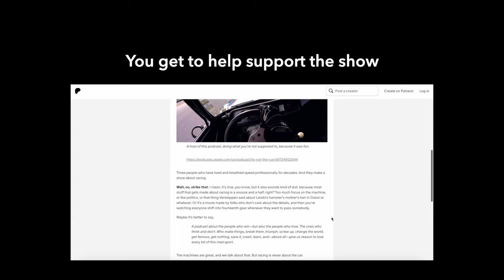Can Friends And Family Make You Faster on Track? -- It's Not the Car #10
It’s another “No Dumb Questions!” There are no dumb questions, but there might be some dumb answers.

Today’s focus is . . . going faster with data and friends!

Many race teams use data feeds to help their drivers improve. (Examples: brake pressure; speed over time; the four-dimensional thermocouple plot that lets Toto Wolff know just how far down to unbutton his shirt.) Can those data systems lie? Can friends at the track help you get faster? And what does any of this have to do with Sam’s mom?

0:00 Intro
0:59 Patreon Ad
2:06 NDQ Introduction
4:23 Does the data lie?
33:57 Can friends and family help you on track?

This show’s format rotates weekly, because squirrel. For this episode, we’re borrowing the NDQ framework from Ross’s old “Speed Secrets” podcast, from a popular Q&A show he and Jeff ran there for several years.

NEWS: This episode marks the last Q&A on the standard (i.e., free) INTC show feed.

Related Trivia: Ross and Jeff have known each other since the 1990s. They’ve traveled down the road and back again; their hearts are true, they are pals and confidants. Also—this is completely unrelated—if this podcast were a TV show, Sam would totally be played by the ghost of Estelle Getty.

This episode was produced by Mike Perlman, who was born after “The Golden Girls” went off the air and won’t get that reference but we love him anyway.

Topic suggestions, feedback, questions? Let us know what you think!

ABOUT THE SHOW:

It’s Not the Car is a podcast about people, motorsport, and how we all work under pressure. In other words, we tell racing stories and leave out the boring parts.

Ross Bentley is a former IndyCar driver and an internationally renowned performance coach and author. Jeff Braun is a championship-winning race engineer. Sam Smith is an award-winning journalist and a former executive editor of Road & Track magazine. Together, we explore the emotion at the heart of the machine.

We don’t love racing for the nuts and bolts—we love it for what it asks of the bag of meat at the wheel.